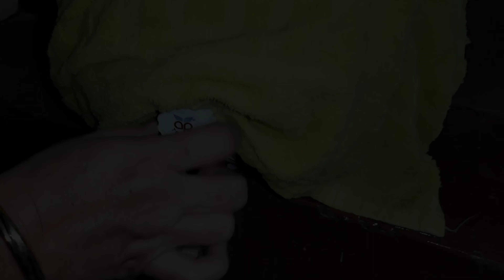इस गर्मी में मटके का पानी होगा ठण्डा जब ये टिप्स करेंगे फॉलो🤩|Fridge se Thanda pani? 😱